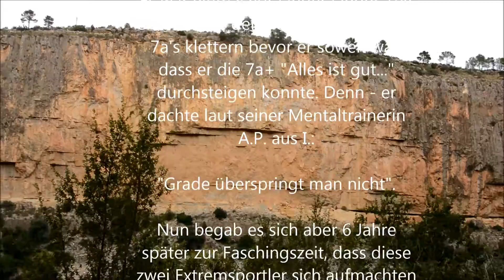W-Man überspringt Grad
Eine Geschichte aus dem Leben: Nach sechs Jahren überspringt W-Man dann halt doch einen Grad. Zu sehen ist erst der Barranco von Chulilla beim Sektor "Oasis" und dann der Einstiegsboulder der Route "Danos Colaterales" sowie diverse Kommentare ;).